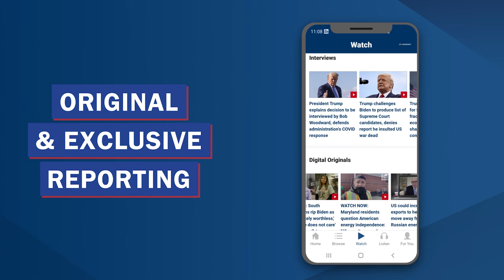Download the Fox News app now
Download the Fox News app from the Google Play Store.